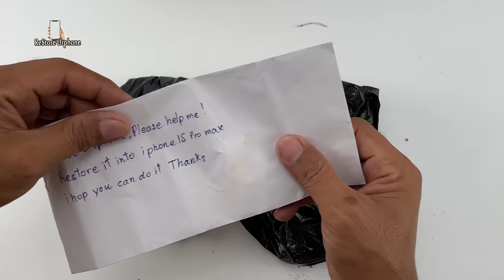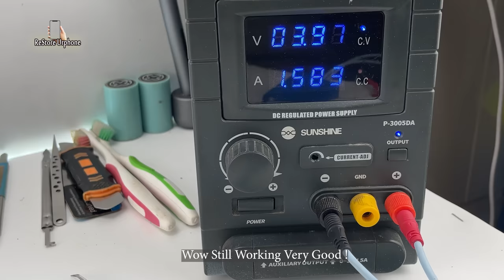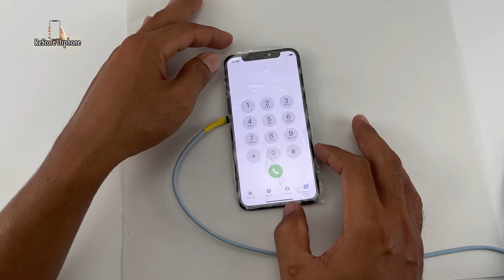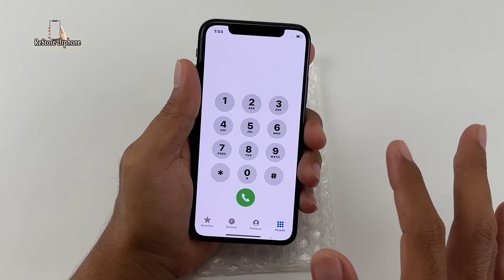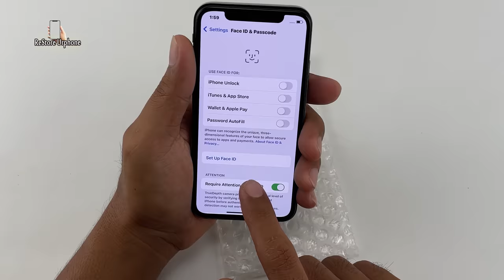How i Restore Broken iPhone 12 Pro Max And iPhone X into iPhone 15 Pro For Big Fan !